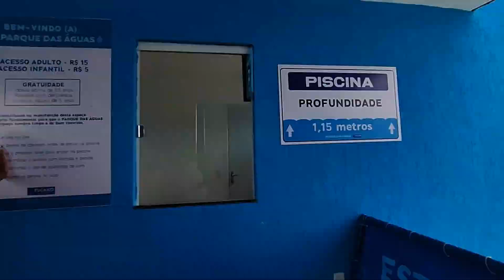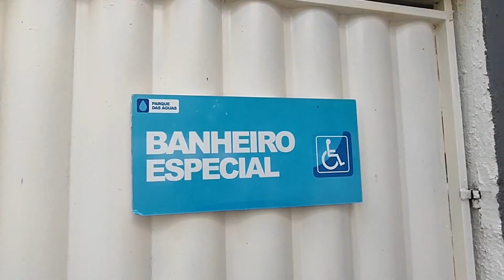🔴 Caldas do Jorro sábado a noite e domingo pela manhã 🔴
continuação do vídeo de final de semana entre sábado a noite e domingo pela manhã nos dias 19/20 de agosto de 2023,nesse dia Caldas do Jorro BA recebeu mais de 7000 turistas com mais de 150 ônibus de excursões sem contar com vans e carros de passeios,Caldas do Jorro Bahia fica há 250 km de Salvador.